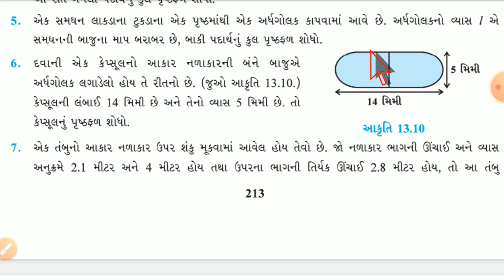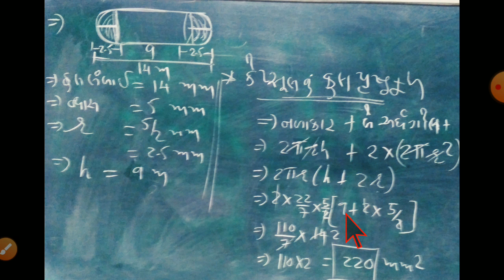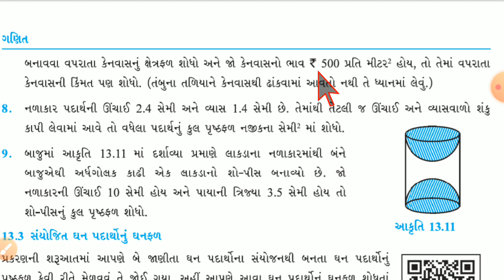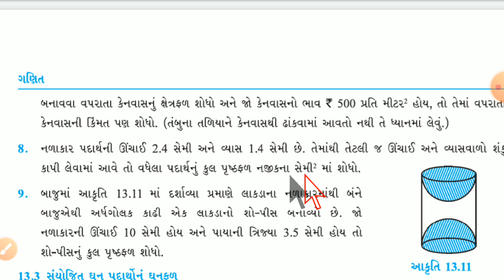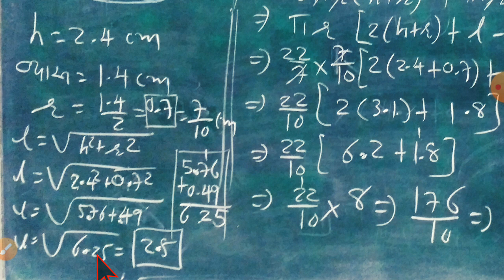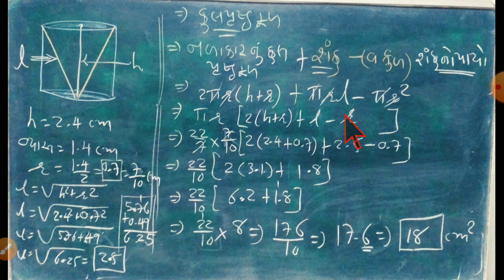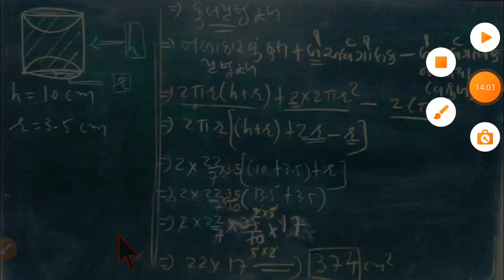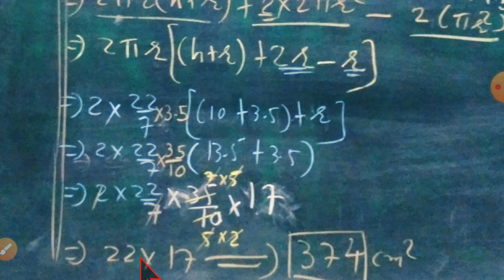std10th, Maths,ch 13.1, ex -6,7,8,9